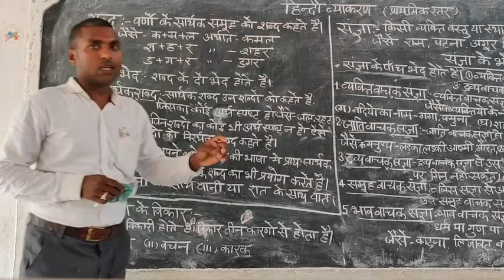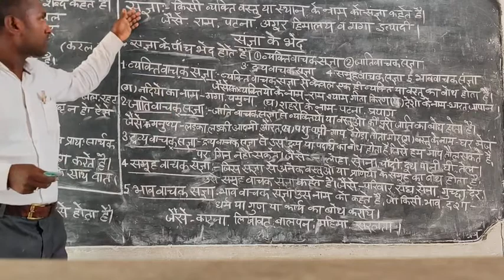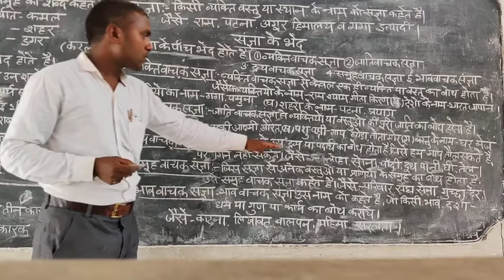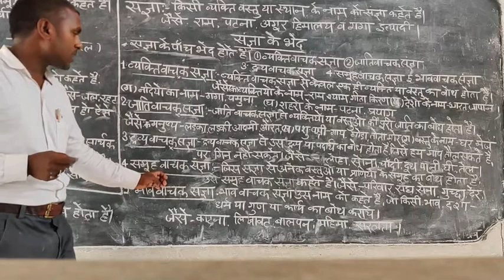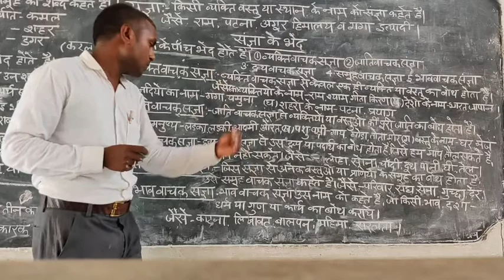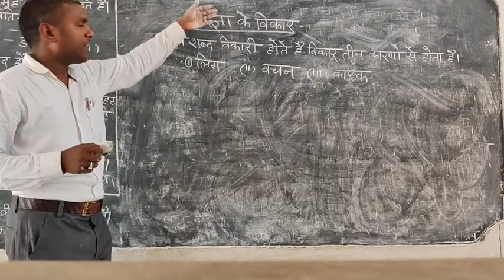JUNIOR CLASS, हिन्दी व्याकरण , Part -2